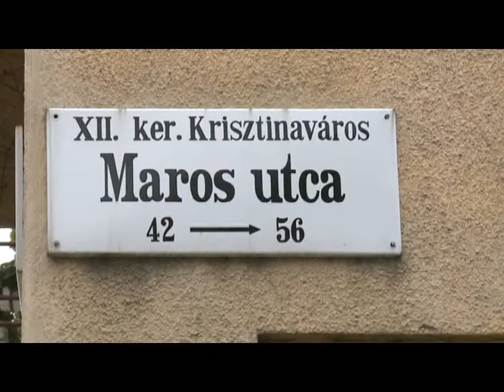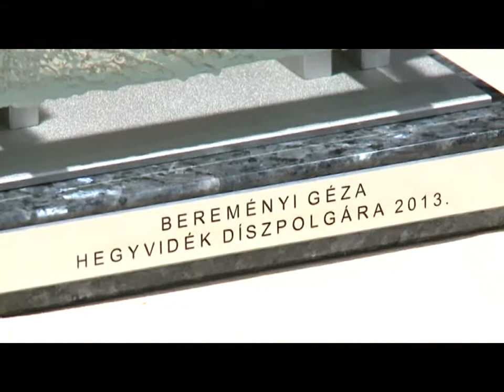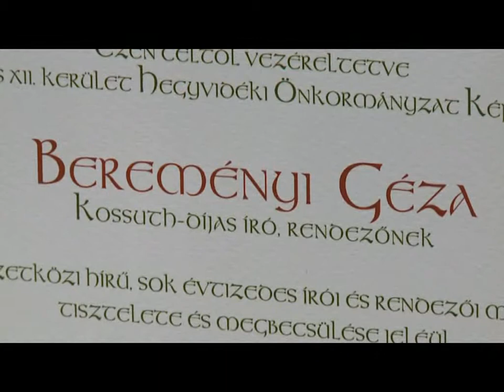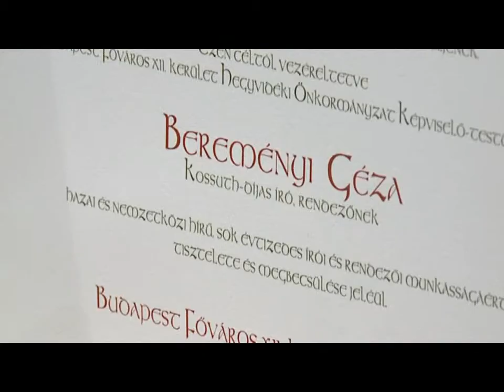Kultúrpont - 2013. szeptember 25.